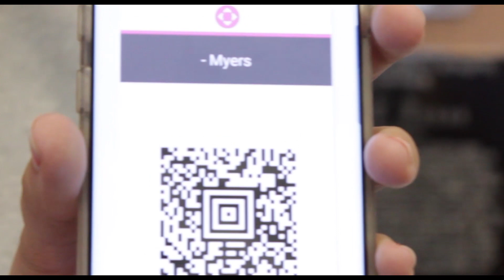Wayne Experience - Athletics